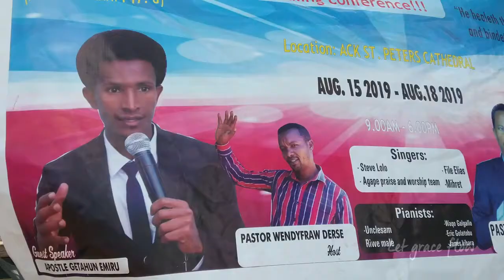Kenya Biblical Leadership (09/07/2021)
Training for lay church leaders to be disciple makers and strengthen others in Kenya.